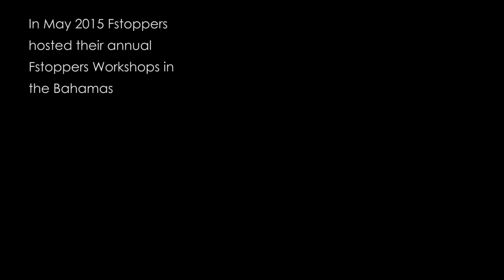Gopro Hero 4 epic fail: Hit by boxer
Gopro Hero 4 Silver edition destroyed after being punched by boxer in the bahamas